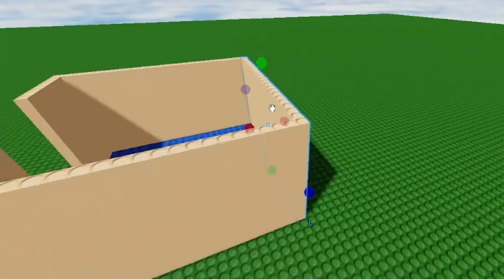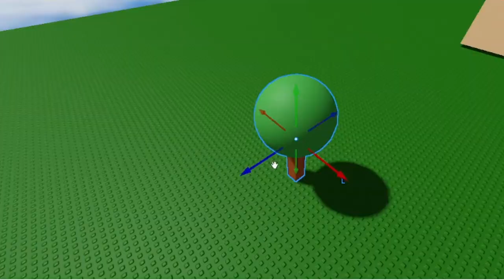Build Your Own Game But in 2023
This is a video where I try and recreate the video of "Build Your Own Game" by John Shedletsky. This remake isn't exact, but I wanted to make it like it was 2006.